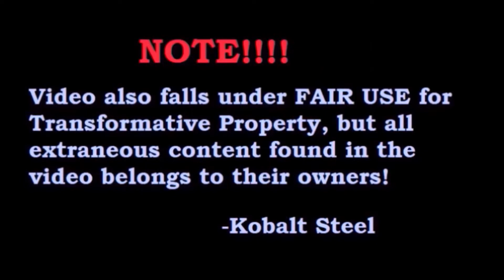Beta Quest: Retro Studios Football and Thunder Rally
Metroid Prime = Nintendo

Long time no see everyone! After a long bit of dormancy, I HAVE RETURNED with a new episode of Beta Quest! Small topic today; we're discussing two of Retro Studios' cancelled launch titles for the Nintendo GameCube, Retro Studios Football and Thunder Rally

Footage from: Japancommercials4u2 (Metroid Prime 1 and 2) ; Young Left (Twisted Metal 2)